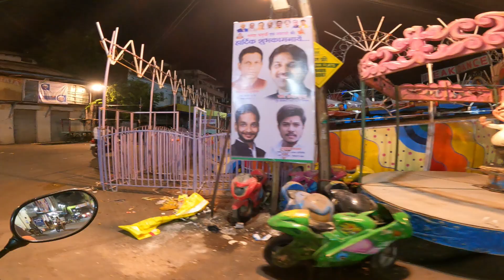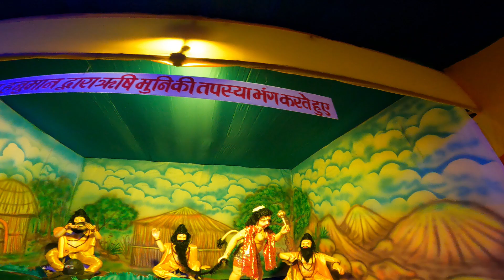Gudhiyari Ganesh Pandal 2023 || Raipur Gudhiyari Ganesh Pandal || Gudhiyari Ganesh jhanki 2023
your queries--
ghudhiyari ganesh pandal 2023
ghudhiyari ganesh pandal raipur
gudhyari ganesh pandal
raipur gudhiyari ganesh pandal 2023
bhilai ganesh pandal 2023
kalibadi ganesh pandal
raipur gudhiyari dahi handi
ganesh pandal raipur
kali badhi chowk ganesh pandal
ganesh pandal raipur 2023
raipur ganesh pandal 2023
gudhiyari
taitenik ganesh pandal kali badhi chowk raipur 2023
hanuman jhanki gudhiyari
ganesh jhanki pandal raipur 2023
ganesh pandal dikhao
hanuman lila ganesh pandal
gudhiyari raipur ganpati
ganpati pandal raipur 2023
ganpati darshan raipur 2023
raipur ganpati darshan 2023